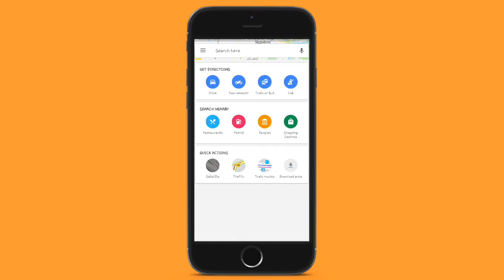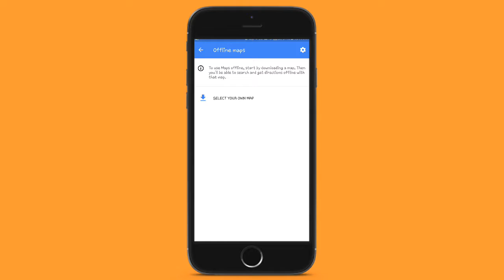How to use Google Map without Internet